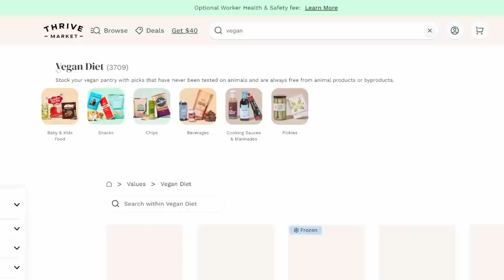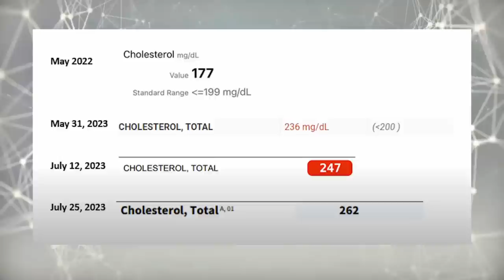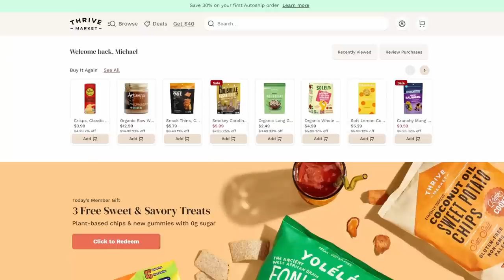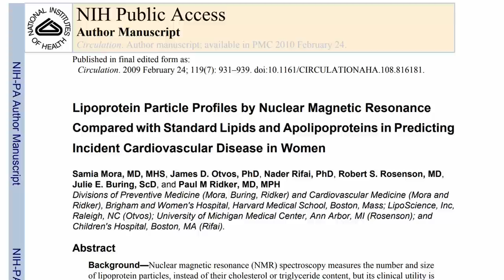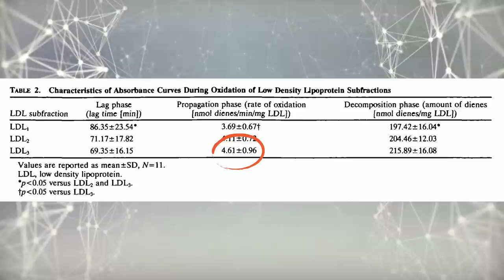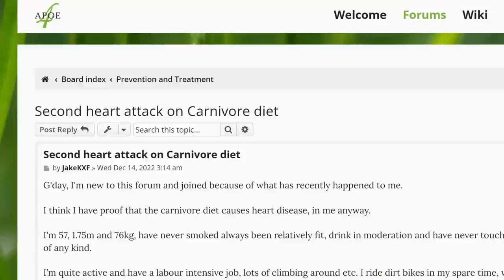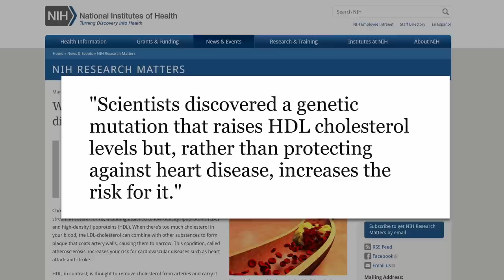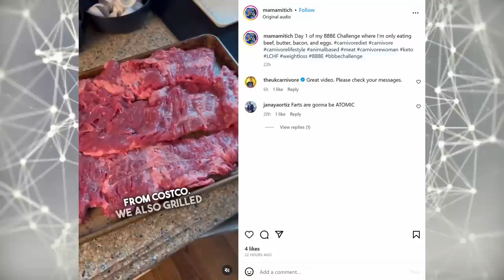'Full Bloodwork After 6 Months on the Carnivore Diet' Response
Carnivore dieter Jenny Mitich is 'happy with her numbers' after getting various blood tests but has she been taken advantage of by carnivore and low carb misinformation?

More Sources Coming